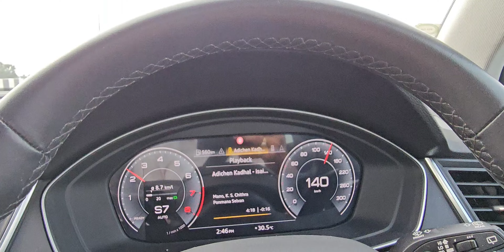Audi Q5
ilayaraja